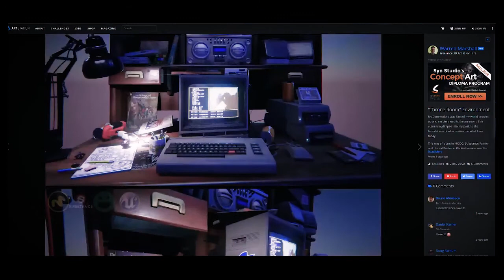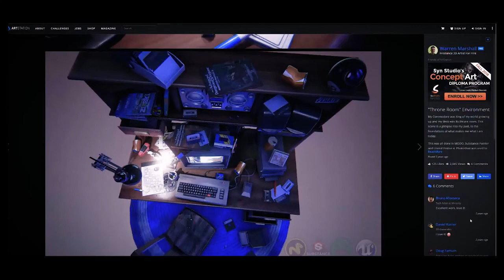Pixel Fondue Live Stream Interview with Game Artist Warren Marshall 10-13-2017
Pixel Fondue Live Stream interview with Game Artist Warren Marshall.
We talk about how Warren got into the business, the applications he uses and some of the games he's worked on.

Substance Live Link between Substance Painter, MODO, Maya and Blender.